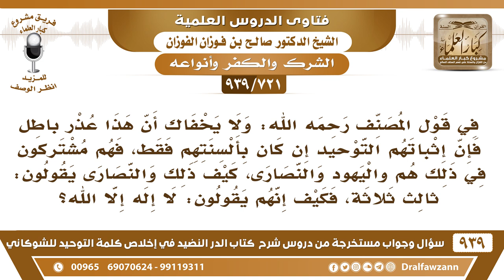[721 -939]في قول المصنف فإن إثباتهم التوحيد إن كان بألسنتهم فهم مشتركون في ذلك هم واليهود والنصارى..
-[721 -939] السؤال: في قول المصنف رحمه الله: ولا يخفاك أن هذا عذر باطل فإن إثباتهم التوحيد إن كان بألسنتهم فقط، فهم مشتركون في ذلك هم واليهود والنصارى، كيف ذلك والنصارى يقولون: ثالث ثلاثة، فكيف إنهم يقولون: لا إله إلا الله؟
الجواب: هم يقولون إله واحد يقولون إله واحد عيسى وأمه وروح القدس ثلاثة ويصيرون إله واحد.
للاشتراك في قناة الشيخ صالح الفوزان

للاستفسار والإقتراحات والدعم
رئيس الفريق
لمشروع كبار العلماء